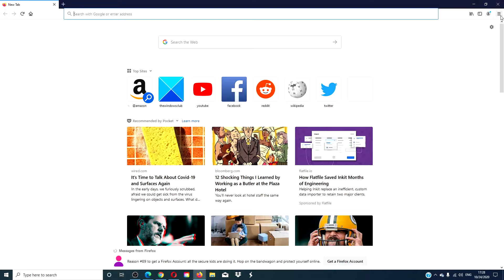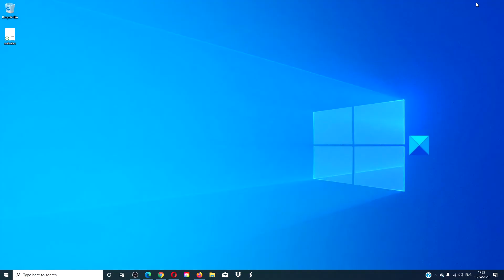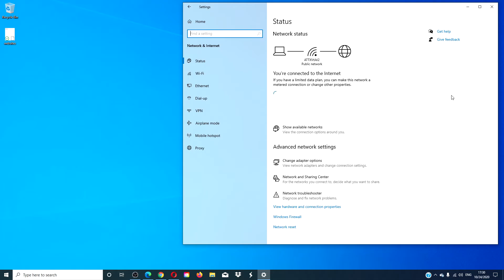The proxy server is refusing connections error in Firefox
Receiving an error message called The proxy server is refusing connections while opening a website, means you have a wrong or dead proxy configuration, or you are using some VPN service. However, this problem can also appear when your computer is attacked by malware, which may have changes some internal settings.

Here are a few fixes:

1] Check proxy settings in your browser

2] Disable proxy server for your LAN

3] Disable manual proxy setup from Settings

4] Check your VPN

5] Scan PC for malware

6] Clear cache of your browser